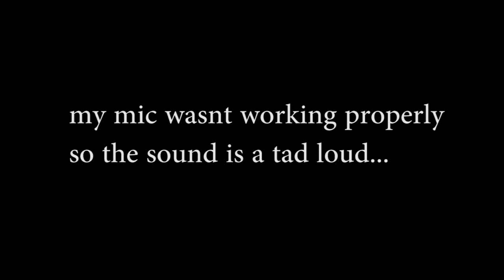4v4 my wife Justine is the last on our team standing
all animations created by Carbot Animations (myself) I did not create nor do i own the sounds or audio files

tags: "starcraft" "starcrafts" "episode" "probe" "scv" "carbotanimations" "carbot" "animation" "star crafts" sc2 sc "carbotcombat" "combat" "gameplay"